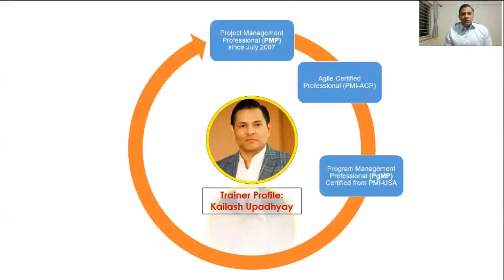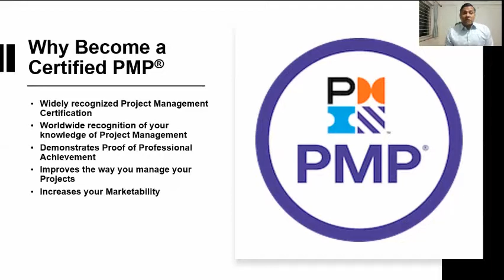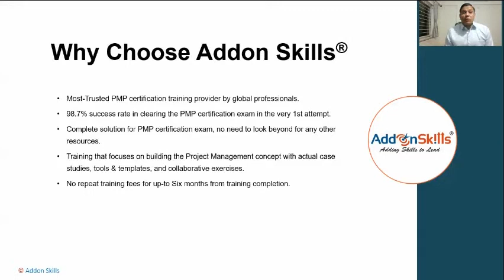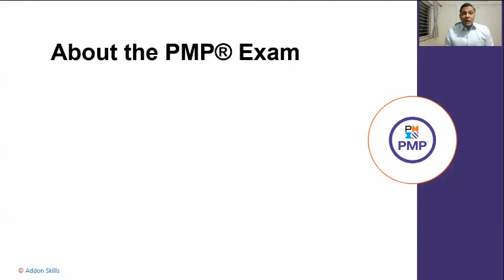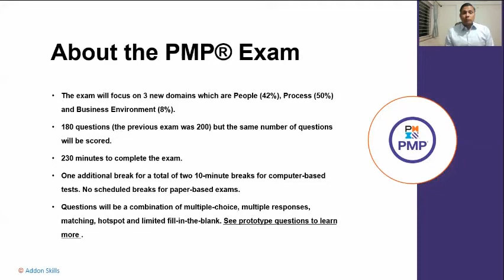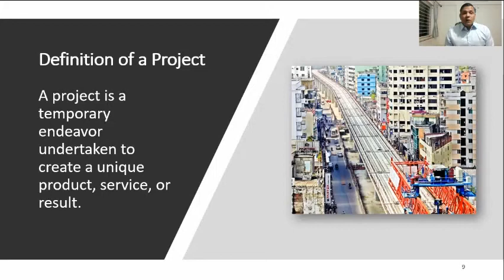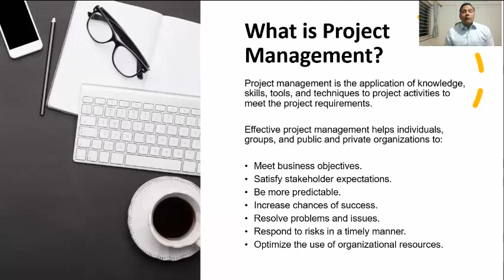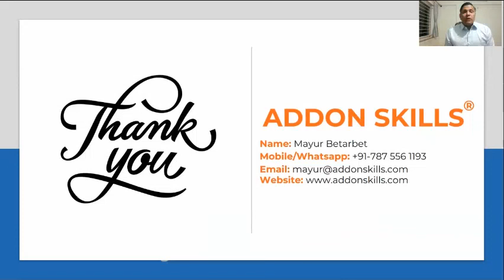PMP 2021 exam info and defining Project Management Concept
In this video, we have elaborated new PMP exam pattern. Toward the end of the video, we have defined, What is Project and Project Management concept that helps an organization achieve its business objectives.